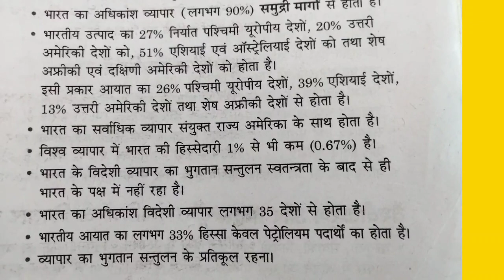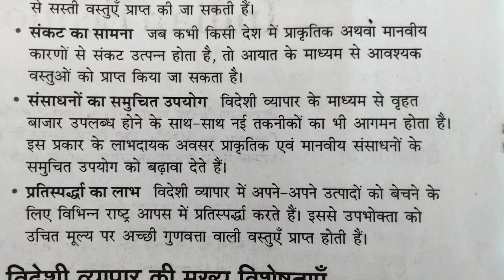भारत के विदेशी व्यापार की विशेषताएं।भारत के विदेशी व्यापार का महत्व। Class 10th Social Science।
भारत के विदेशी व्यापार की विशेषताएं। भारत के विदेशी व्यापार का महत्व।
Your Questions:-
videshi Vyapar ki visheshtaen । videshi Vyapar ka mahatva।अंतर्राष्ट्रीय व्यापार का अर्थ और कारण।
भारतीय अर्थव्यवस्था में विदेशी व्यापार के महत्त्व।भारत का विदेशी व्यापार Foreign Trade of India।विदेशी व्यापार का महत्व। videshi vyapar ka mahatva।भारत में विदेश व्यापार की भूमिका और महत्व - क्षेत्रवार रुझान और मुद्दे।
वैश्विक व्यापार परिभाषा, लाभ और उदाहरण।भारतीय अर्थव्यवस्था में विदेशी व्यापार का क्या महत्व है?भारत का विदेशी व्यापार और पत्तनों का महत्व।videshi Vyapar se aap kya samajhte hain?भारत में विदेश व्यापार की भूमिका और महत्व।विदेशी व्यापार का अर्थ, परिभाषा एवं महत्व Meaning, definition of foreign trade।विदेश व्यापार।भारत का विदेशी व्यापार और पत्तनों का महत्व | (India's Foreign Trade ।अंतरराष्ट्रीय व्यापार किसे कहते हैं विशेषताएं, कारक, महत्व, लाभ और हानियां।विदेश व्यापार।videshi Vyapar se aap kya samajhte hain?
अंतरराष्ट्रीय व्यापार किसे कहते हैं विशेषताएं, कारक, महत्व, लाभ और हानियां।
Features of India's foreign trade. Importance of India's foreign trade. Your Questions:-
Special features of foreign trade and importance of foreign trade. Meaning and causes of international trade. Importance of foreign trade in Indian economy. Foreign Trade of India. Importance of foreign trade. Importance of foreign trade. Role and importance of foreign trade in India – sector wise trends and issues. Global trade definition, benefits and examples. What is the importance of foreign trade in Indian economy? India's foreign trade and importance of ports. What do you understand by foreign trade? Role and importance of foreign trade in India. Meaning, definition and importance of foreign trade. Meaning, definition of foreign trade. Foreign trade. India's foreign trade and importance of ports.
(India's Foreign Trade. What is international trade, its characteristics, factors, importance, advantages and disadvantages. Foreign Trade | What do you understand from foreign trade? What is international trade, its characteristics, factors, importance, advantages and disadvantages.